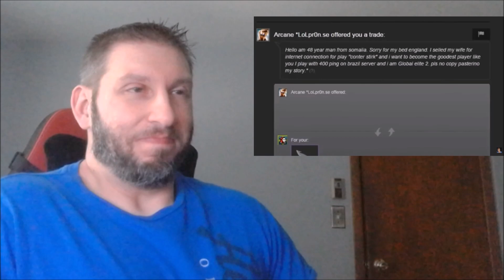Try not to laugh CHALLENGE 56 - by AdikTheOne - Reaction